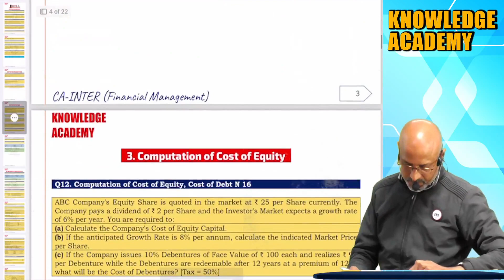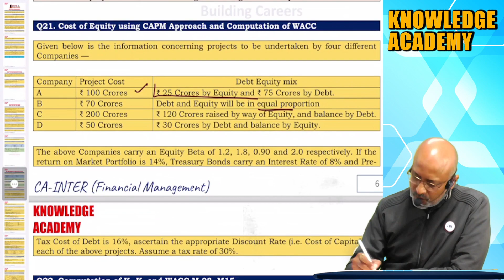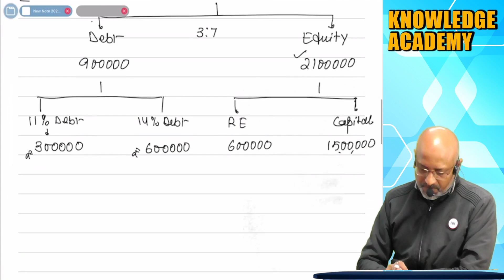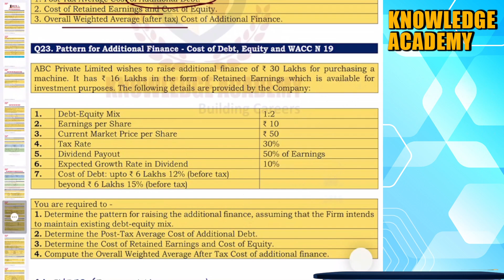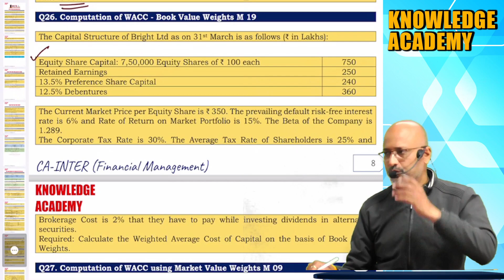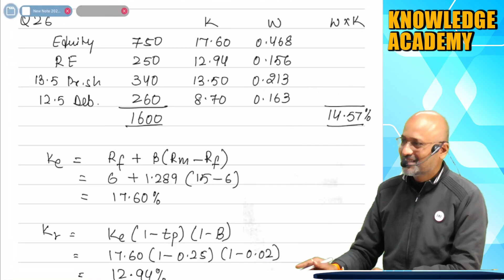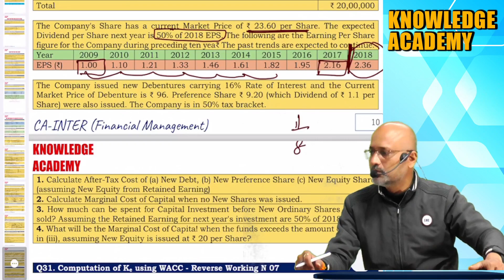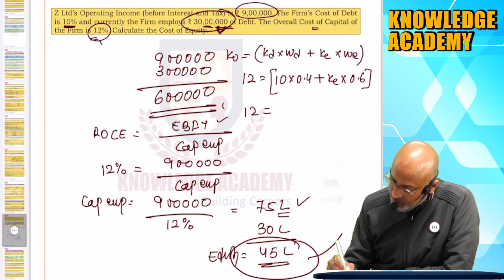CA Inter (FM) Lecture Six - Prof Nitin Agarwal